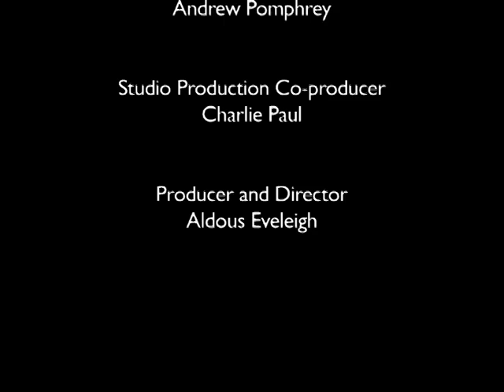A Brush with Manhattan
An animated Painting by Aldous Eveleigh with Music and Sound by Zwang Taboo!